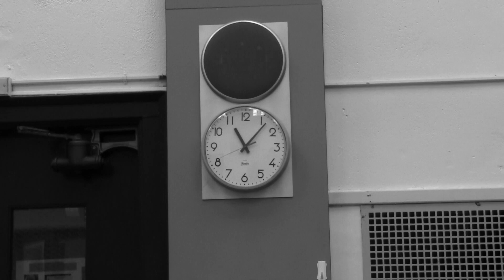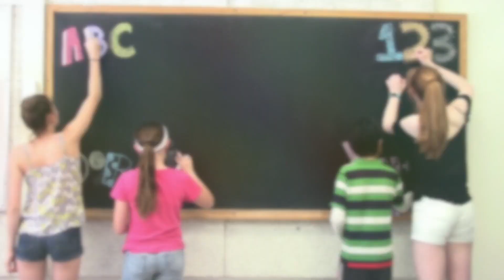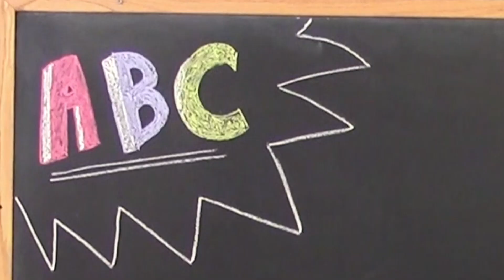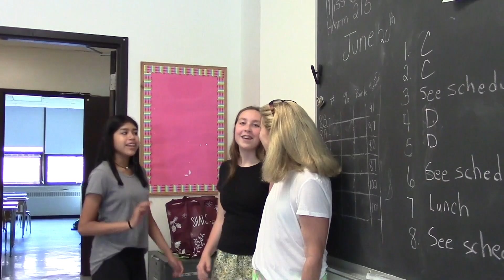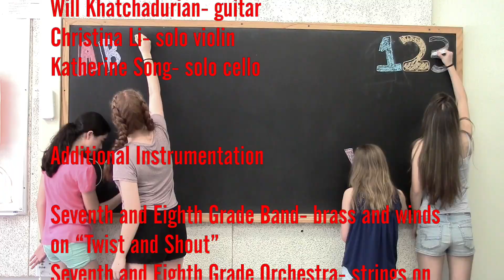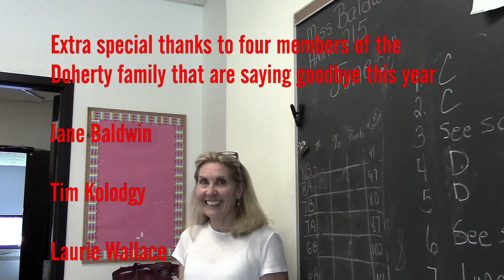"Decades" - Doherty Middle School - Class Of 2017 Graduation Music Video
This is the 8th grade graduation video for the class of 2017 of Doherty Middle School. Enjoy!